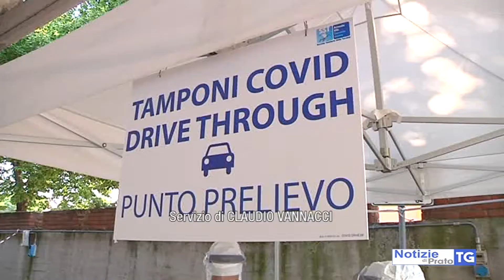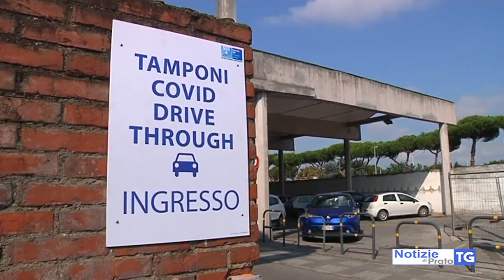2020-08-10 PRATO - CORONAVIRUS, DOMENICA NERA SUL FRONTE CONTAGI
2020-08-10 PRATO - CORONAVIRUS, DOMENICA NERA SUL FRONTE CONTAGI